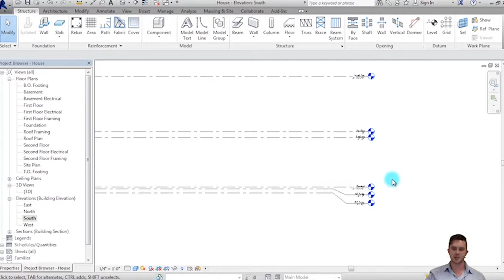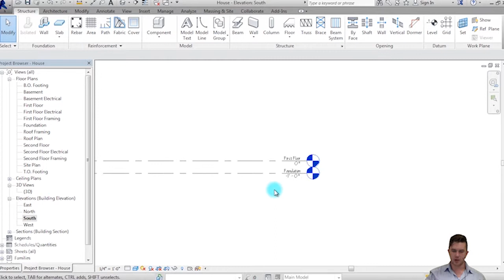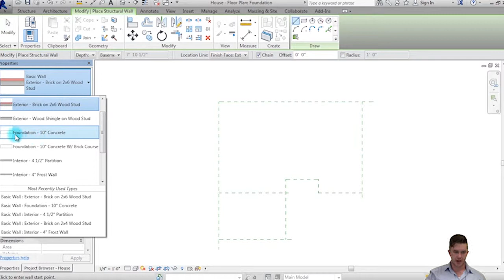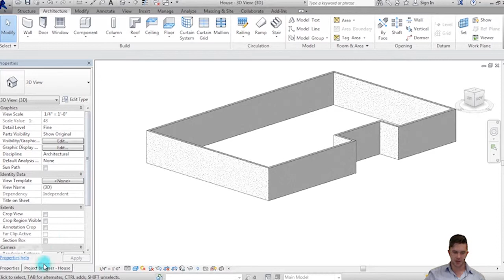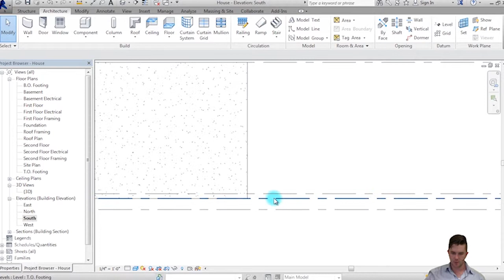Autodesk Revit Structure Tips: Foundation Walls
Part of the world-leading Revit platform, Revit Structure: The Complete Guide is designed specifically for Structural Engineers and Technicians, where the advantages of BIM are combined with unprecedented levels of multi-discipline communication potential and an easy workflow for handling client revisions and design development.

In a curriculum which is consistent across the disciplines, users are guided around the software interface and core toolset before being taken through a series of Let Me Try exercises which not only provide an insight into the Revit approach, but also explain best practice protocols and practical techniques along the way.